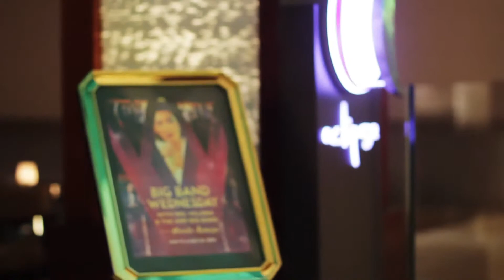Someone to Watch Over Me - Nicole Asensio live with AMP Big Band (cover)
Cover rendition of the classic song "Someone to Watch Over Me", performed by Nicole Asensio with Mel Villena and the AMP Big Band.

Big Band Wednesday at Eclipse, Solaire in Manila, Philippines.